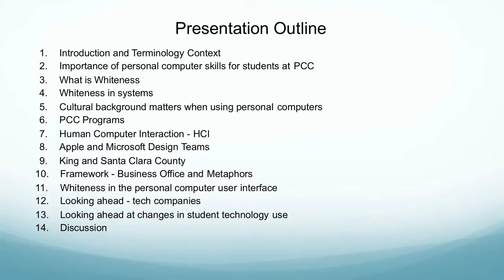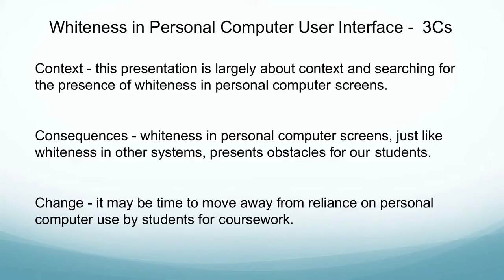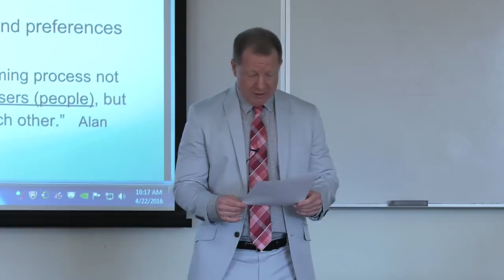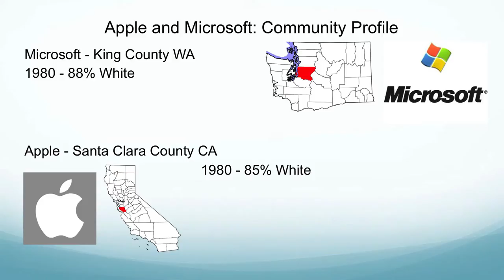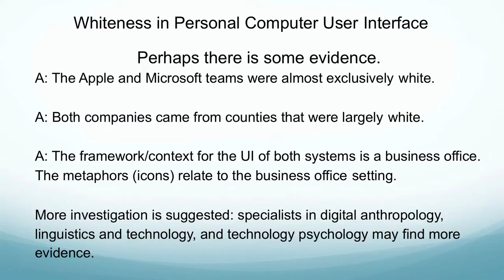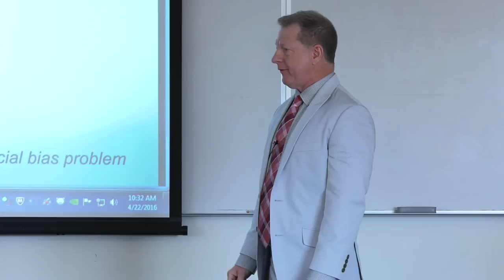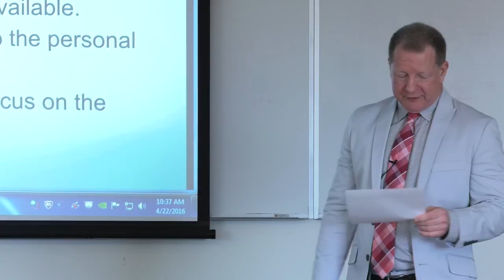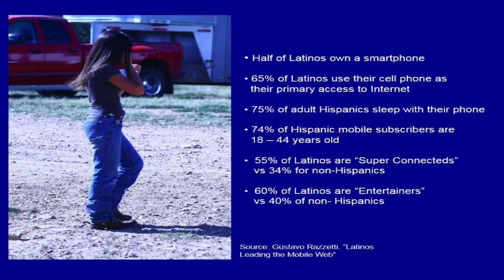Personal Computers in the Community College Classroom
Personal Computers in the Community College Classroom; Examining the User Interface, Whiteness, and Cultural Barriers. Lectures by Michael Heuer and Max Macias of Portland Community College; part of PCC's Whiteness History Month.